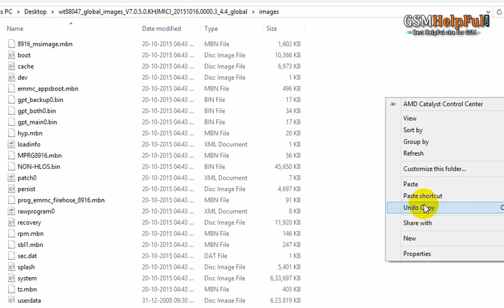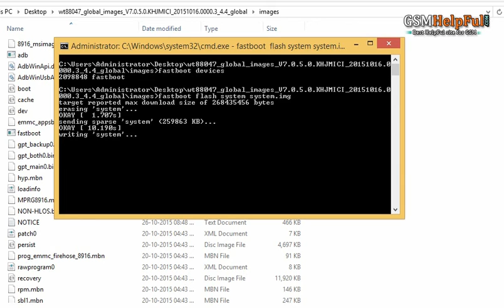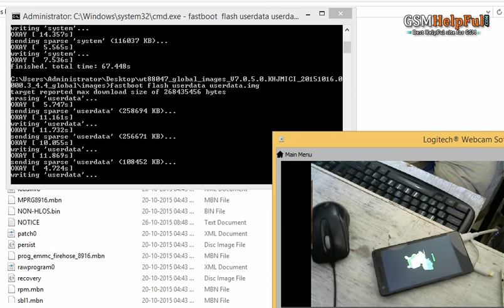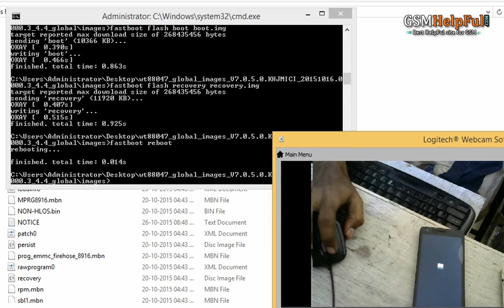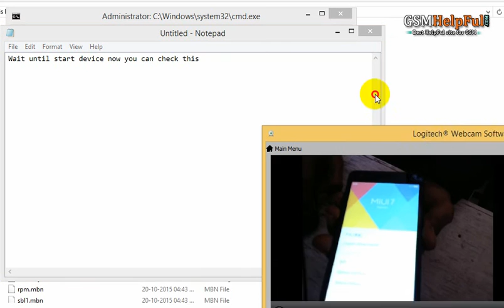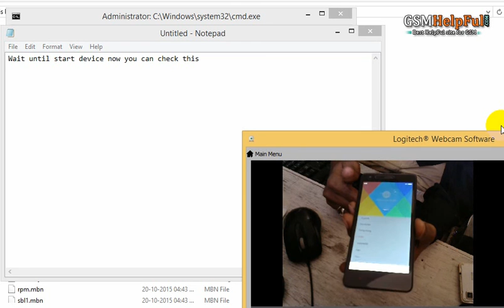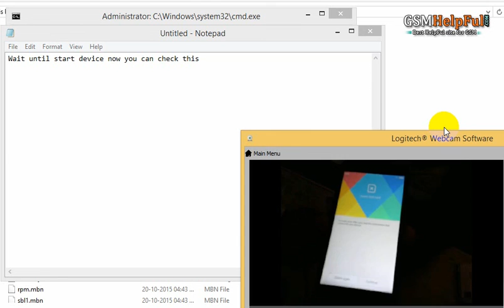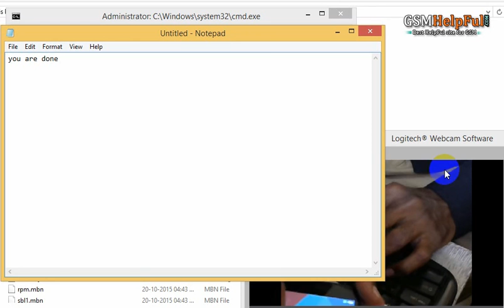How to Bypass Mi Account in Redmi 2 Global 2014818 लॉक रिसेट और सॉफ्टवेयर अपडेट कैसे करते है ?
How to fix hang on logo, restarting, auto turn on internet connection, auto turn on WiFi connection, auto app installing, auto gone balance, pattern lock, screen lock in Mi Account in Redmi 2 Global 2014818 ?

Redmi 2 Model 2014818 Flash done OR After Flash Hang on Logo Solution (Tested)